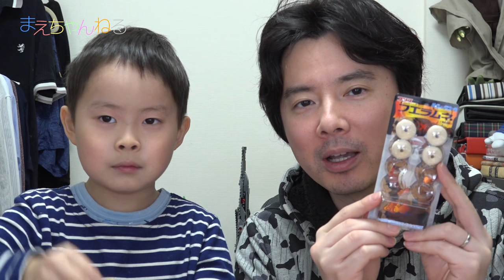乱吹きで出るか？！海賊の宝w フエラムネ パイレーツコーラ味 コリス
コリス フエラムネにパイレーツコーラ味が出ていたので買ってきました！
今回は金や銀の海賊の宝がおもちゃ箱に入っているらしい？ので期待大ですw

▽撮影機材　SONY α NEX-5R（Amazon）